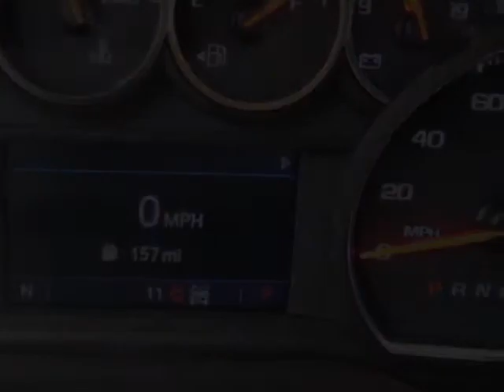2021 Chevrolet Silverado 1500 - Yonkers, NY